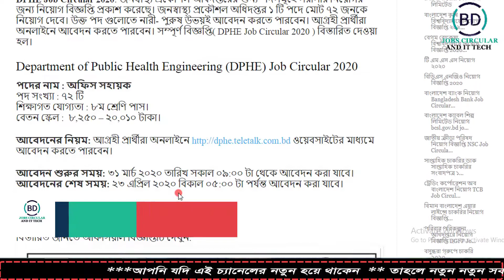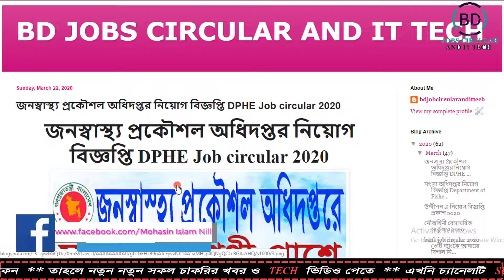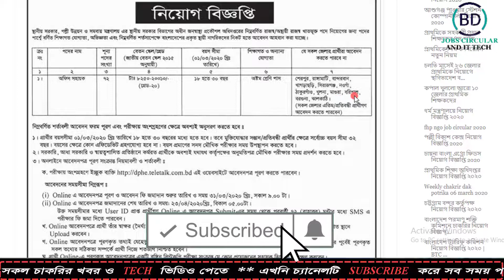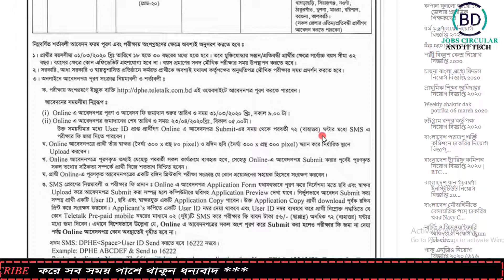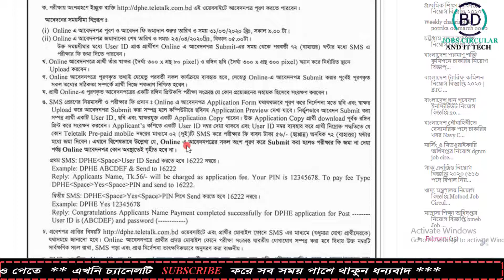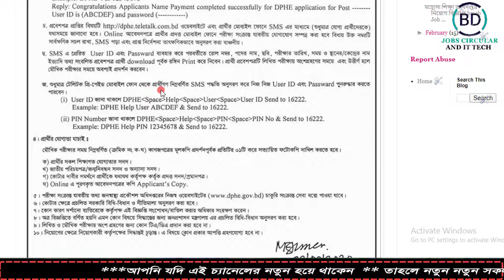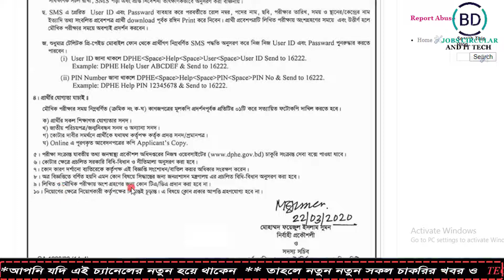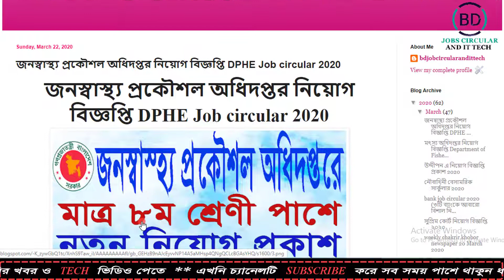জনস্বাস্থ্য প্রকৌশল অধিদপ্তর নিয়োগ বিজ্ঞপ্তি DPHE Job circular 2020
জনস্বাস্থ্য প্রকৌশল অধিদপ্তর নিয়োগ বিজ্ঞপ্তি DPHE Job circular 2020-BD JOBS CIRCULAR AND IT TECH.

Video:  Make professional YouTube video
Edit & Color: Md.Mohasin Islam
Directed by: BD JOBS CIRCULAR AND IT TECH TEAM

DPHE_Job circular_2020